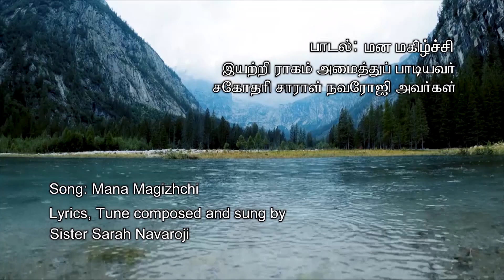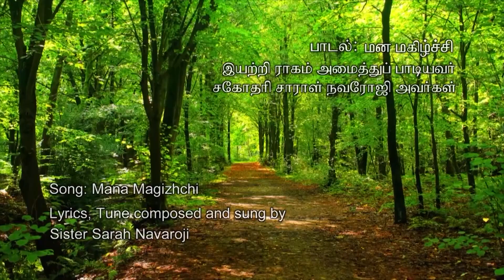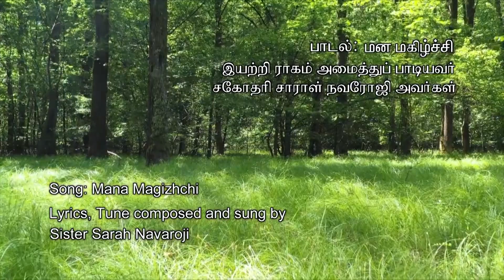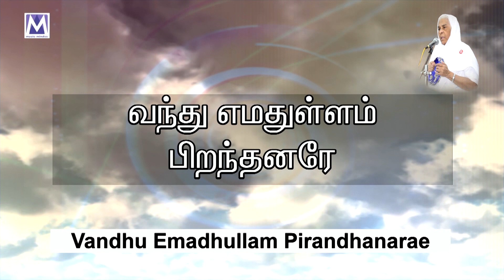MANAMAGIZHCHI NIRAINDHA - Lyrical Video | Sis Sarah Navaroji Songs | Christian Song | Music Mindss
Presenting you the "MANAMAGIZHCHI NIRAINDHA" lyrical video by Sis Sarah Navaroji  Latest Tamil Christian Song.

*Song Details*
Song - MANAMAGIZHCHI NIRAINDHA